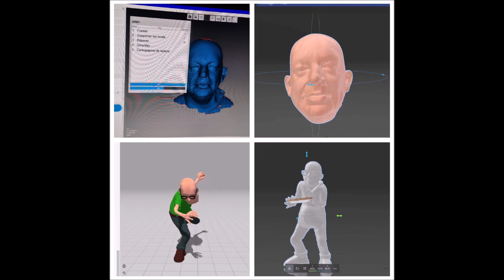Creation of my new character Robert Lequeu with the lizard scan and some others softwares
Thanks to the Lizar Scan I printed the 3d scan of my joke to make a figurine to offer to those to whom I made the joke , I am equipped with a spy camera lens to film the scene even my sister didn't recognize me
00:00
01:52 the prank